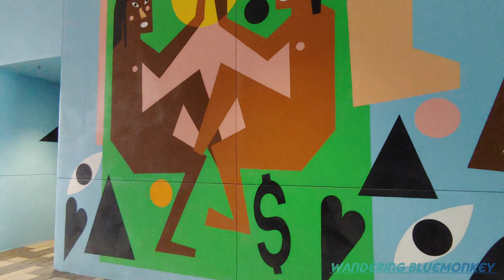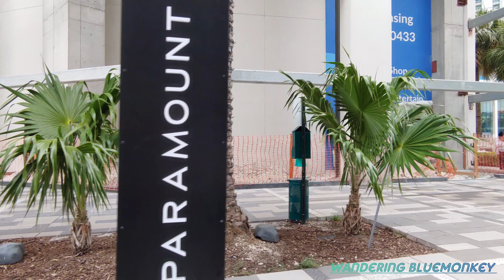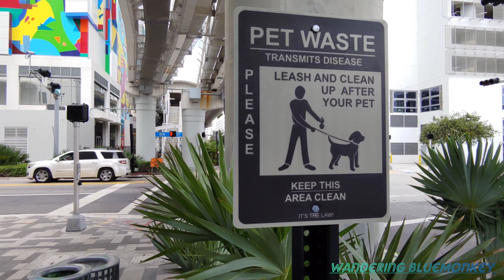Miami World Center [4K] Walking Tour